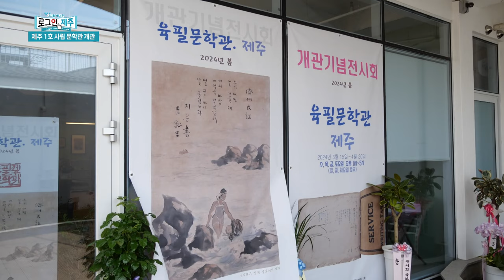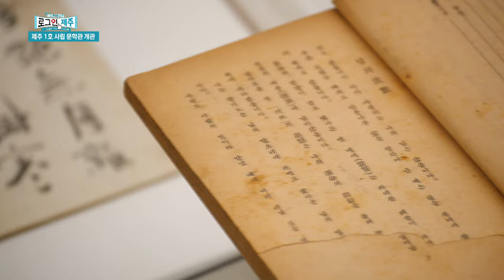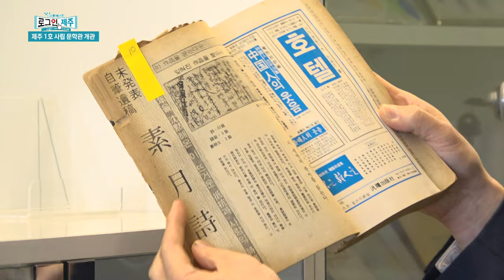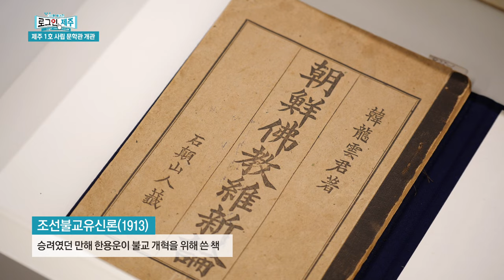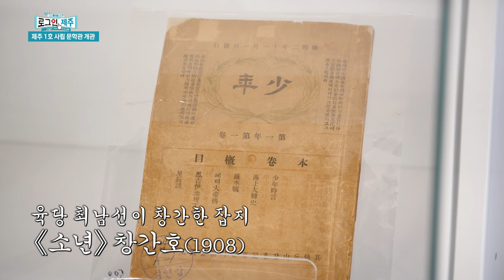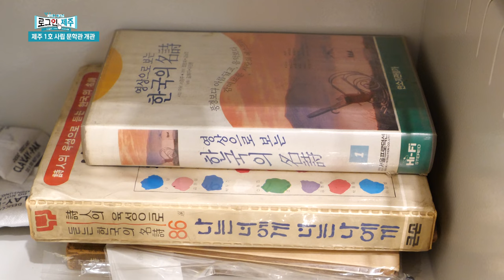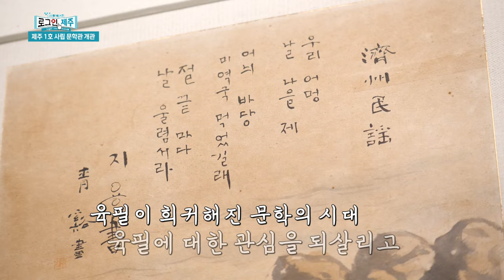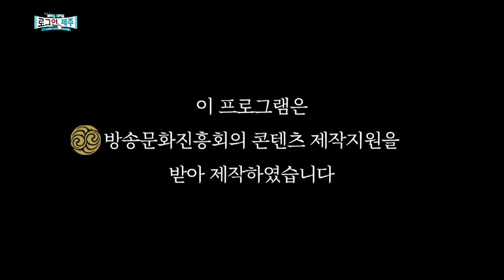제주 해안코스! 벚꽃길! 함께 달려보는 거야! 로그인 제주 ep.43 | 240329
1) 화제 - 마라톤 이색참가자 – 함께 달리는 기쁨
2) 문화 – 육필문학관
3) 오늘 먹고 오름 Ep.6 전율이 오름